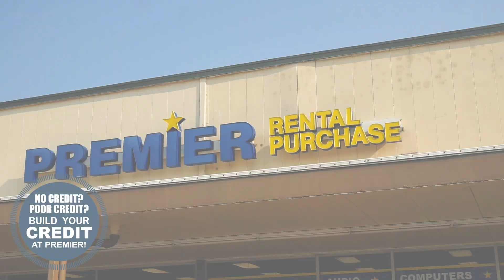Washer and Dryers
Ready to Cook Like a Pro and Keep Things Fresh?

The right range and fridge make all the difference. Imagine whipping up delicious meals with ease and keeping your groceries fresher, longer.

Fresh, home-cooked meals mean better living.

Your first week’s payment? We Will Match It!

Dine in style and share more family meals.